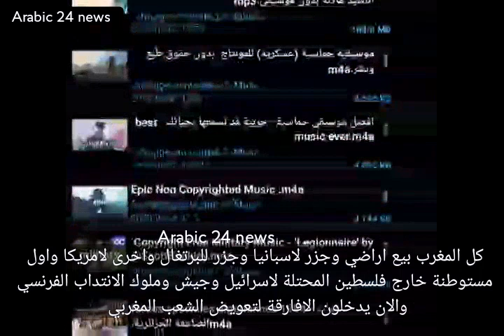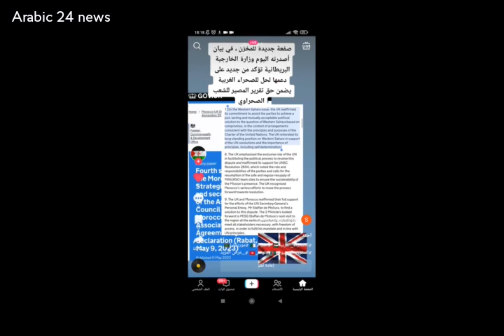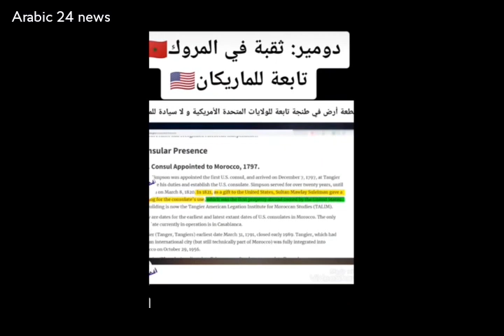المغرب اليوم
الجيش المغربي يحتاج ثلاثة ساعات فقط لدخول الجزاير قرار الاتحاد الاروبي في مغربية الصحراء ناتو شمال إفريقي تقوده الجزائر تونس ليبيا موريتانيا مصر الصحراء الغربية كيف حرر الحسن2 الصحراء المغربية علي سالم vsمنار السليمي عبد الفتاح نعوم تقرير بريطاني يتحدث عن أمير المؤمنين محمد6من عمق الصحراء المغربية الصحراويين في مخيمات تندوف من تاريخ المواجهة مع البوليزلريو هل أمريكا في المغرب مسرح سيرفانتيس الإسباني بالمغرب جنوب إفريقيا والمغرب المغرب🇲🇦تونس🇹🇳الجزائر🇩🇿 عرب africans emegration algeriefrance🇲🇫🇩🇪🇬🇧🇩🇿🇧🇪